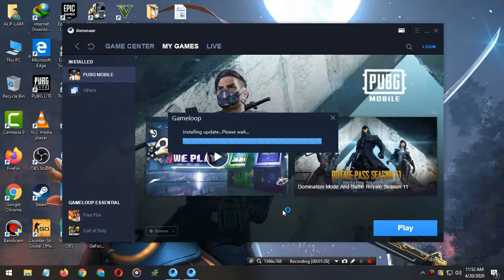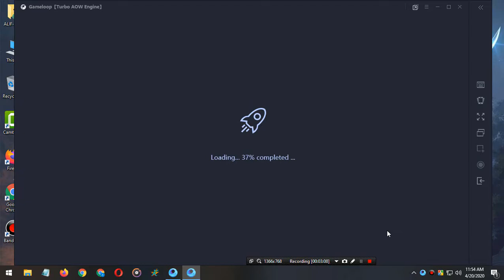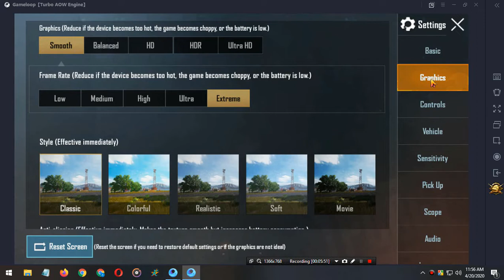PUBG MOBILE Lag,Glich Fix | Gameloop New Update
Hello guys.
Gameloop new update is here.It fix all glich and lag too.So update your gameloop and aslo your gpu driver.